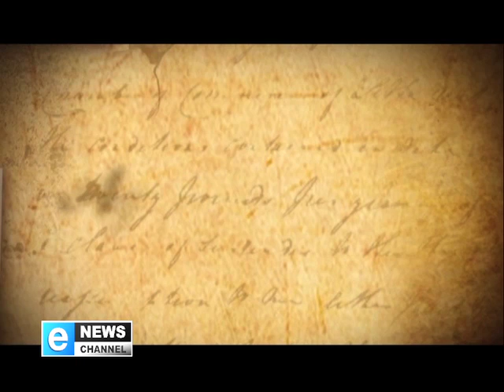Against All Odds | Out Of The Rough - Mkhuseli Holose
Mkhuseli Holose had never imagined that he would one day represent South Africa in a world class golfing tournament.

As gardener from a small village in Kei Mouth, Eastern Cape, Mkhuseli traded his lawn mower and pitch fork for golf clubs. After a long period off the course due to a spell of TB,  where he lost his hearing, Mkhuseli returned to the golf course and will now represent the country at an international deaf golfers tournament in Japan.